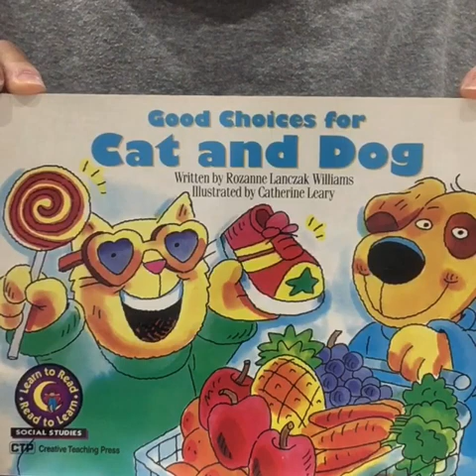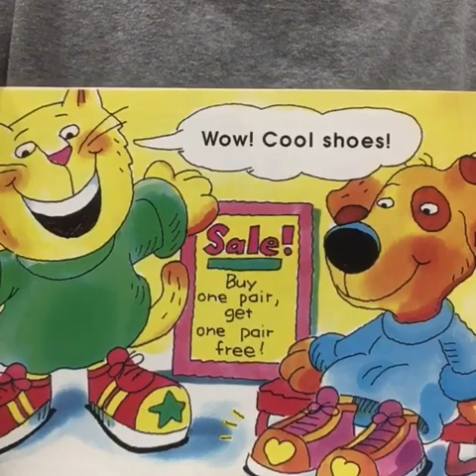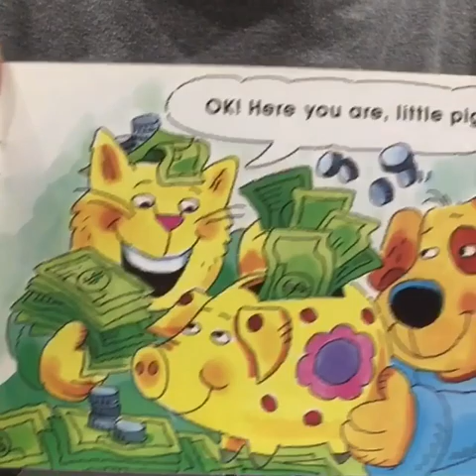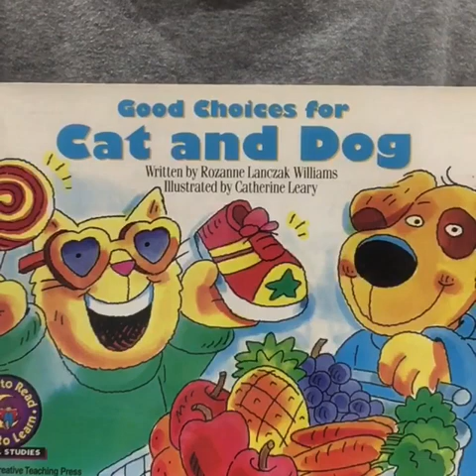The good choices for cat and dog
〝ネコとイヌの選ぶもの〟
英語絵本よみきかせ
英語と日本語訳のバランスを絶妙なタイミングで読んでいます。
寝る前に聴かせています！という声もいただいています。
コロナに負けずに頑張ろう！